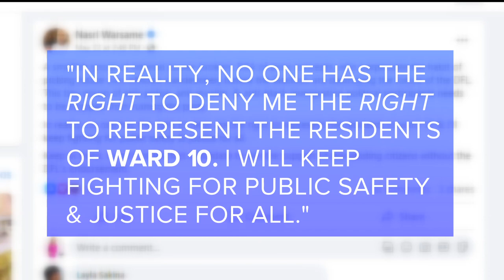DFL bans Nasri Warsame from seeking party's endorsement for any office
The ban is among a pair of bylaw changes approved by the DFL's central committee Tuesday.